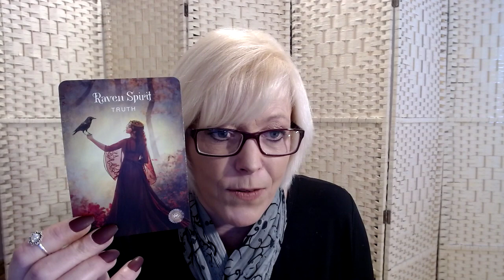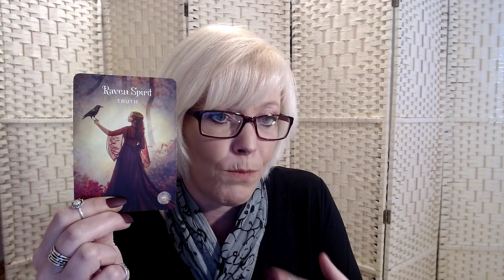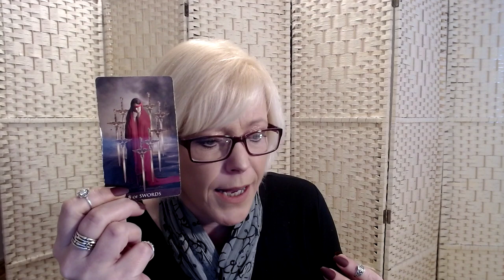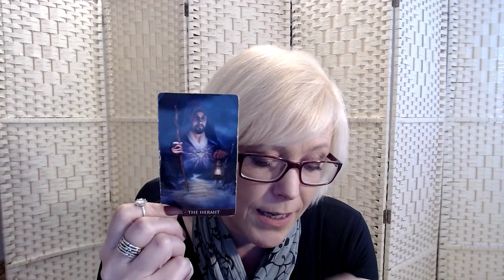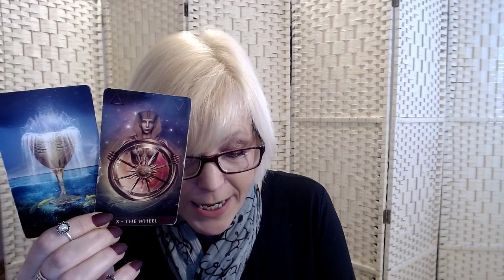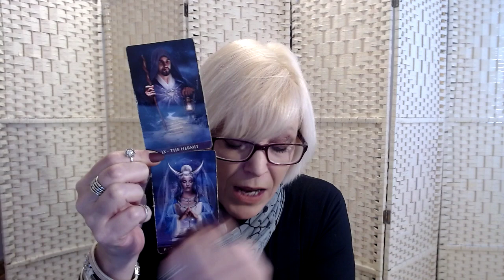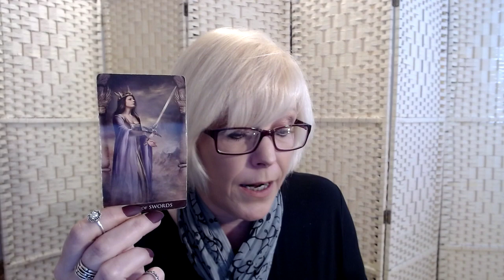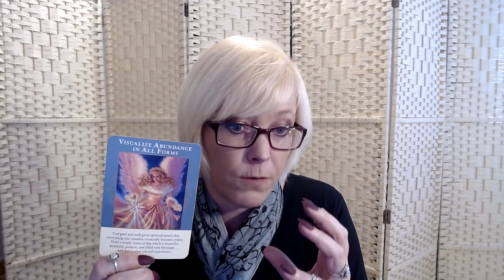Cancer - January 2023 Facing Your Fears to Achieve Abundance Love Tarot Reading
Hello Everyone ~ Welcome to Soul Siren Tarot

About Me ~ I'm Catherine and I offer Spiritual, Intuitive, Tarot Readings for those seeking guidance on their individual path.  Whilst these are general readings I trust that they reach those that need them at the right time. If you think of anyone it may help, then please do share!